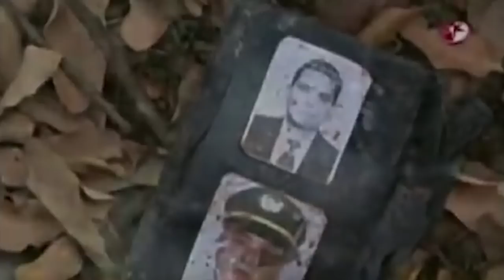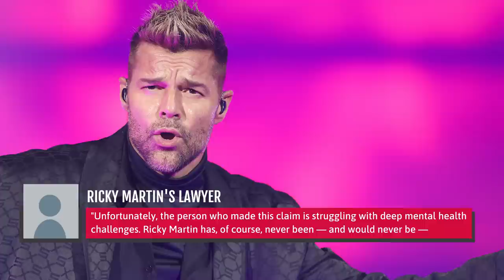Tragic Details About Ricky Martin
Abuse allegations. Pressure to reveal his sexuality, and prejudice after he did. A contentious legal battle with a former manager. Join us as we break down some of the hardships singer Ricky Martin has had throughout his life, from the things you may have heard about to the ones you never knew.

Alleged abuse in Menudo | 0:00
Public pressure to come out | 1:37
An uncomfortable interview | 2:39
A collaborator's accidental death | 3:39
Struggled with pandemic anxiety | 4:38
Pushing back against prejudice | 5:59
Ex-manager's lawsuit | 6:59
Nephew's restraining order | 8:19